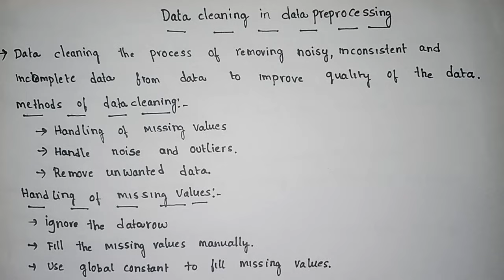data cleaning in data preprocessing | data mining and data warehouse videos | SRT Telugu Lectures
data cleaning in data preprocessing

steps in data preprocessing

missing values

noise and outliers